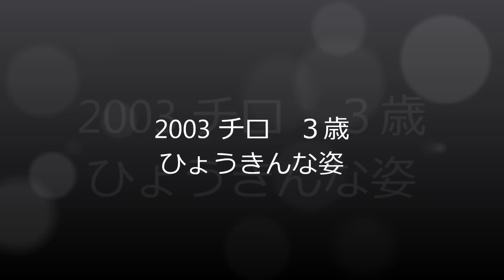Fany Cat ひょうきんな猫 Cat の姿 2003 チロ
死んじゃったチロの画像を探していたらひょうきんな絵が出てきました。
面白がってくださると嬉しいです。
撮影はなんと　eggy  です。